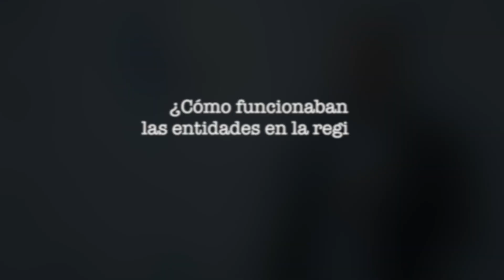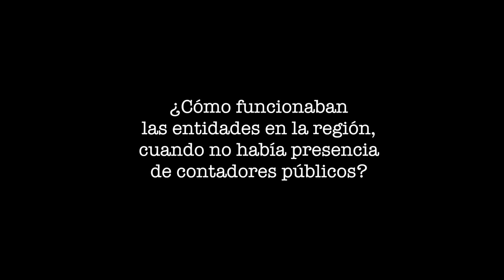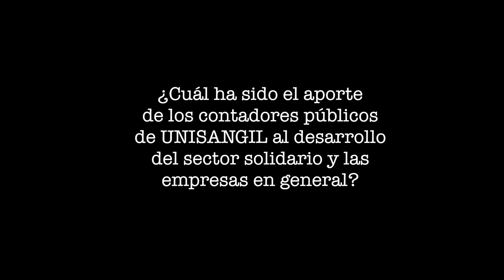Oliverio Quintero egresado de la primera promoción de Contaduria Pública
Talento UNISANGIL, nuestro egresado Oliverio Quintero nos cuenta su experiencia como profesional del programa Contaduría Pública.